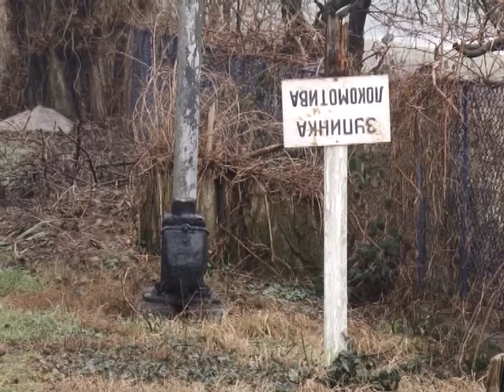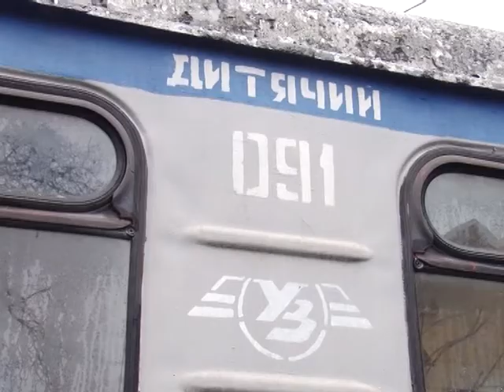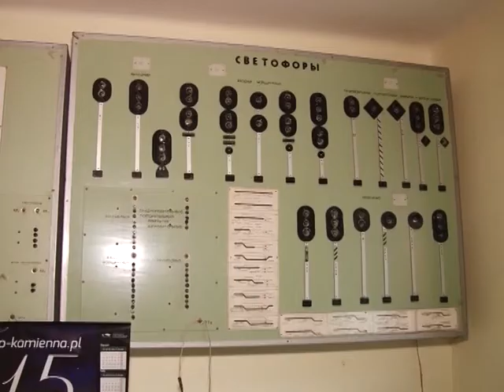Дитяча залізниця в Ужгороді не працює вже сьомий рік поспіль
Голубий вагон стоїть - не їде. Дитяча залізниця в Ужгороді вже 7-ий рік не працює. Укрзалізниця підрахувала, що цей об’єкт збитковий, міська рада готова була його прийняти на баланс. Проте, далі гучних заяв справа не рушила. Цього року знову заговорили про відновлення одного з улюблених місць ужгородської дітвори. Та чи до снаги і кому оживити старий потяг дізнавався Роман Сов’як.